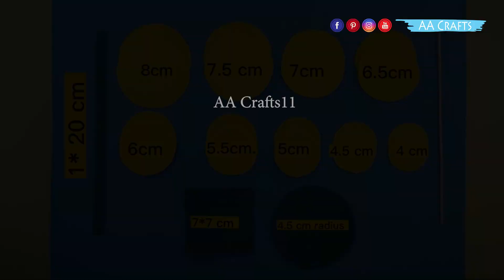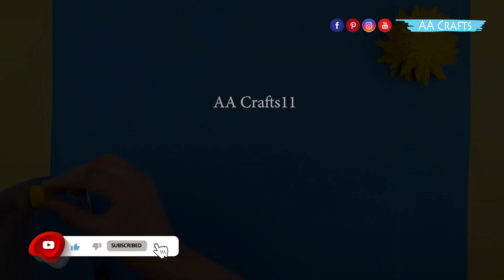Beautiful Paper Flower Making | Paper Crafts For School | Home Decor | Paper Craft | DIY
How to Make a beautiful Flowers and Creative Hangings this channel AA crafts will help you to Decor your home in just few minutes, Its really simple and easy to design your home.

We help you to :
• Decor your walls and Interior of your house.
• Hanging for Entrances or walkway.
• Paper Flowers to make Gift packs
• Side or Center table Vase Will look awesome.
• Artificial Flora  makes your enviroments beautiful.

You can mix up different color papers and easily make more creative items.